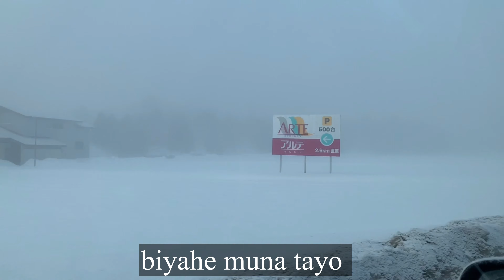Foggy roadtrip to Tomato Farm